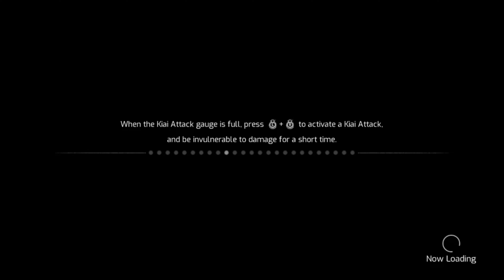this game never fails to make me tired (SAMURAI JACK: BATTLE THROUGH TIME #11)